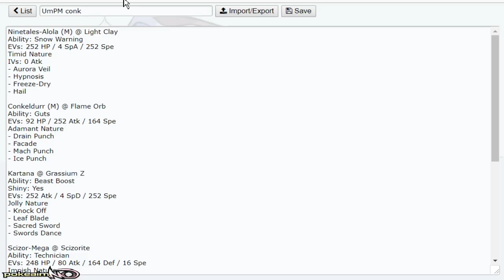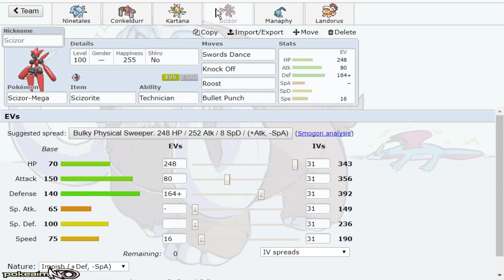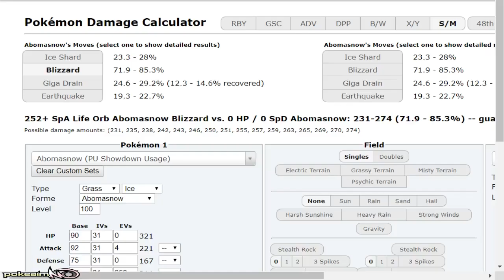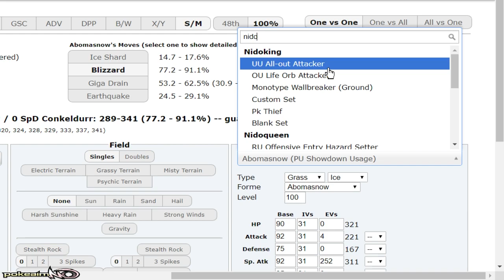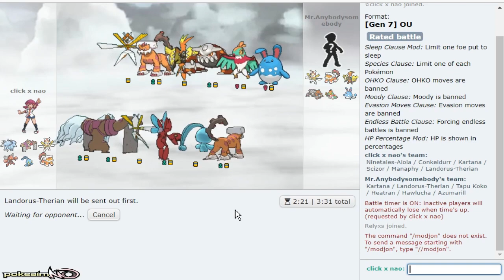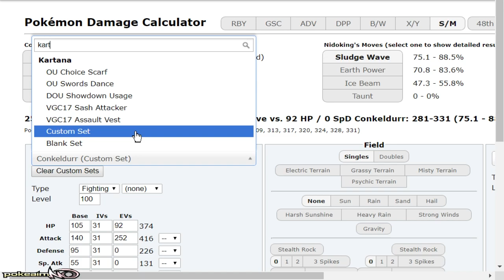"DOUBLE Z MANAPHY!" Pokemon Ultra Sun & Moon! OU Showdown Live w/PokeaimMD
Sorry I'm so late with a video, being "sick" sucks. Hope you guys enjoy this version of an Aurora Veil offense team. I love Manaphy as Tail Glow allows it to break through bulky Pokemon like Toxapex and Mega Venusaur. Z-Moves also give Manaphy that extra power to break through even resistances with Water moves or a speed boost with Z-Rain Dance! Hope you guys enjoy this Pokemon Ultra Sun and Moon! Showdown Live! Thank you UmPM for the team! :]

asfgerthrrth Enjoy!